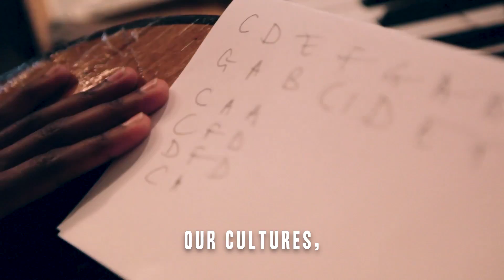Huntertones + Hope Masike - "Hondo" [Mini Documentary]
Full song available on all major streaming platforms!
'Passport' now available worldwide!

Music Arranged by Huntertones
Filmed by Pete O'Hare, Sam Graff, and Severine Walter

Personnel:
Jon Lampley - Trumpet, Flugel Horn
Dan White - Saxophone, Clarinet
Chris Ott - Trombone
Joshua Hill - Guitar
Justin Stanton - Keyboard
Adam DeAscentis - Bass
John Hubbell - Drum Set

Also featuring:
Hope Masike - Vocals, Mbira, Shakers

Produced by Magda Giannikou
Mixed by Nic Hard
Mastered by Diego Calvino

Album Art Design by Lauren Skunta and Chris Ott